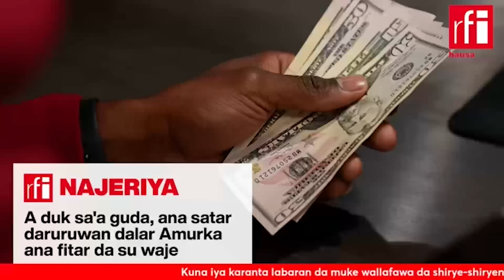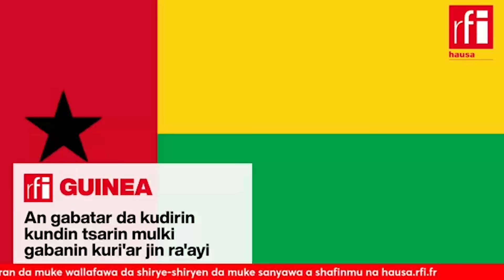Labaran RFI Hausa na ƙarfe 5 agogon Najeriya cikin bidiyo 30/07/2024… • RFI Hausa